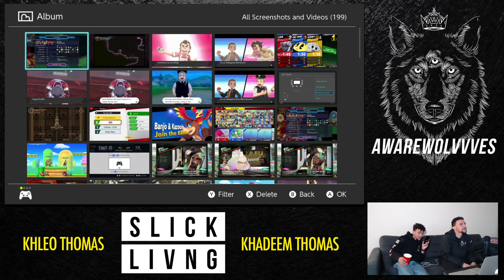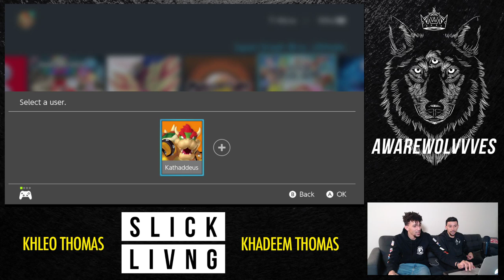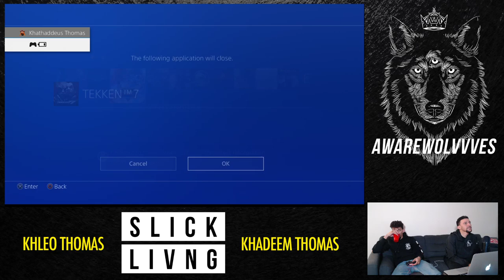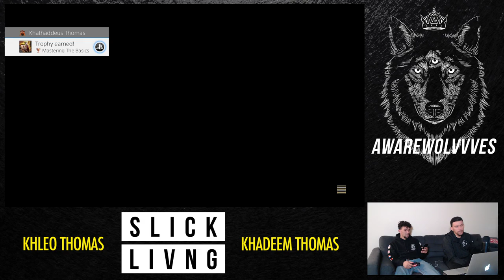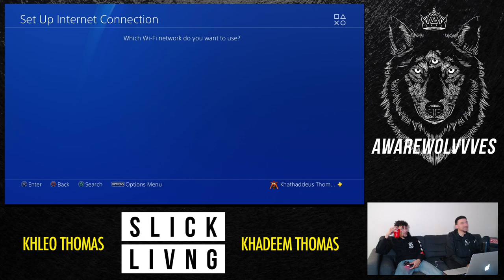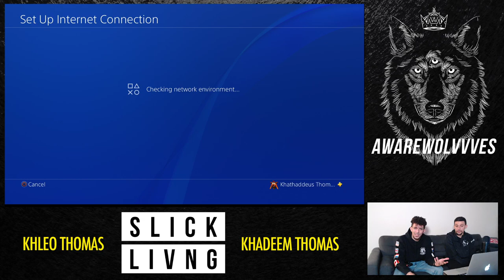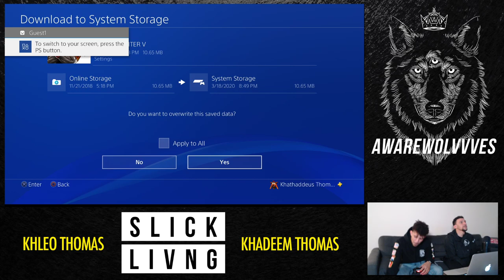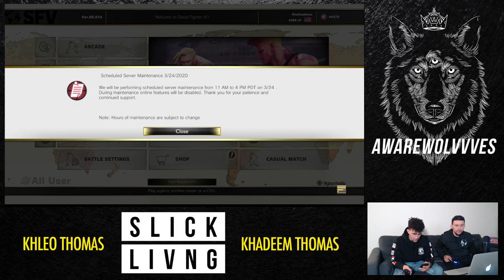KT BROS - Khleo Thomas & Khadeem Thomas - 20XX / Smash Brother Ultimate / Tekken / SFV